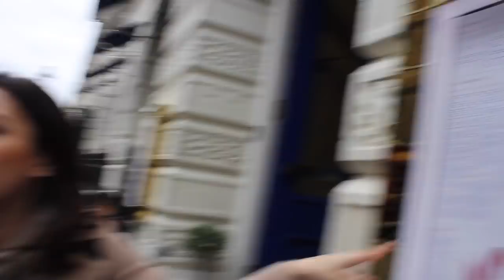🇬🇧BRITISH GIRL PRETENDS TO BE AMERICAN 🇺🇸*ACCENT FAIL*🤦🏻‍♀️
//EQUIPMENT//

Camera I use*
Hi everyone, it's Lia. Thanks for stopping by and welcome to the relaunch of my channel! Today was a test to if it's easier to meet and connect with people by pretending to be American. I think there is a new found confidence that goes hand in hand with the US accent. What do you think?

I really was not expecting those British guys from Wiltshire at the start to have that conversation with me, but I am so grateful that they did! They summed up 'why Brits don't talk to each other' perfectly.

Comment "Bring back Nancy" to see more of this character!

Charlotte Tilbury Lipstick*
Benefit Brows*
Barbour Scarf in Cashmere* (similar)
Plain Black Tee*
Long Beige Coat* (similar)

//DISCOUNTS//

//ABOUT//

Welcome to the official Lia Hatzakis YouTube channel! On this channel, you’ll find a variety of boyfriend girlfriend couples vlogs with a comedy focus, lifestyle and beauty videos including q&as, cooking, American and British accents and more!